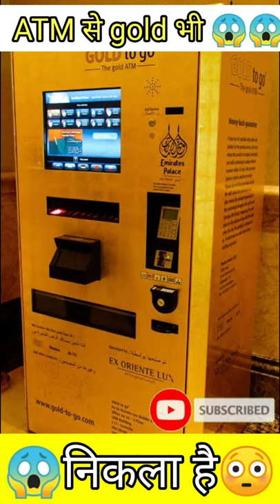दुनिया का सबसे पहला Gold निकलने वाला ATM 😱😱😳😱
world's First Gold-Dispensing ATM

BASED ON THE NOTION THAT FLOWERS are “more expensive[…] They wilt and you (as a man) don’t get as many points at home as if you bring gold,” the German company TG Gold-Super-Markt began providing the public a service for which it clamored: ATMs dispensing funds in cold, hard bullion in place of cash.

After a single-day test run in a Frankfurt train station, the world’s first gold bar-dispensing ATM opened to much fanfare in the lobby of the Emirates Palace hotel in Abu Dhabi in 2010. Since its debut in the UAE, a small but mighty array of these counterintuitive little machines have cropped up around the world – arguably the most fitting of which can be found in the lobby of Las Vegas’ Golden Nugget Hotel and Casino.

By removing the overhead costs of a brick-and-mortar store, Gold To Go’s people suggest that the service it offers its clientele is one of supreme value, bolstered by the opportunity to invest in economically stable, tangible goods available in the blink of an eye.

But, when catering to a demographic for whom traditional demonstrations of wealth and thoughtful gestures simply won’t do, it’s important to diversify the product being offered, as the novelty of owning a one-size-fits-all gold bar loses its luster quickly. It follows, therefore, that in addition to offering 24-carat bars in 1, 5 and 10 gram sizes, the ATM also has a built-in “gift box” option. Inside these gift boxes, gold coins embossed with symbols such as a maple leaf, kangaroo, and more can be churned out as lavish tokens of affection that will avoid the aforementioned dreaded wilt of fresh cut flowers.

The machine contains a computer that tracks the market price of gold in realtime. Failsafes are built-in to prevent money laundering, including a maximum of three purchases in a single day, and a required ID scan accompanying all purchases exceeding 1000 Euro. Balancing out such practicalities is the lone fact that the machine itself is plated in gold leaf, which makes it a delightfully literal gold ATM.